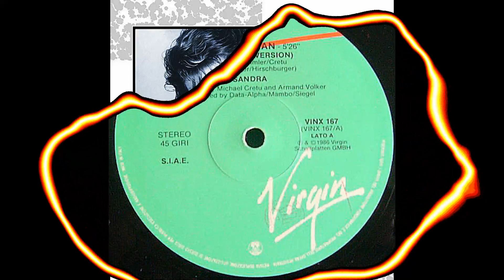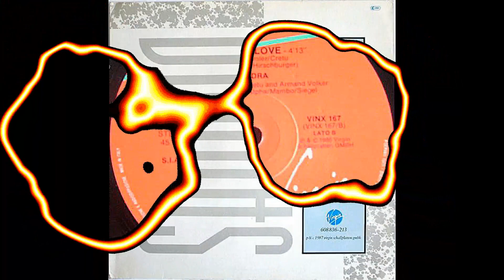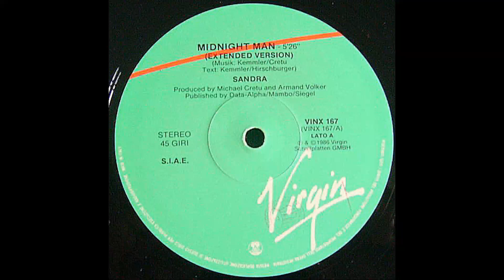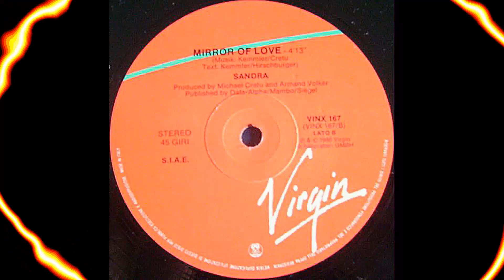Sandra – Mirror Of Love [Vinile Italiano 12", 1986]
Catena del segnale:

Cartuccia: AudioTechnica VM95ML peso 2,22g
Cavi del portatestina: Van Den Hul The Headshell Link (MCS-300 S)
Giradischi: AudioTechnica AT-LP140XP
Cavo: Van Den Hul D-501 Silver Hybrid

Effetti Applicati:
-Espansione stereo
-Equalizzatore grafico